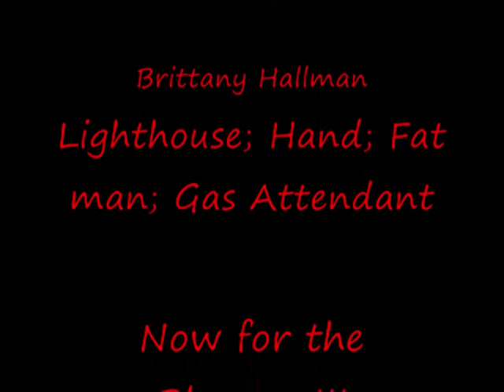Un mano en la arena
This is a project that we had to do for spanish class, it may have epically failed, or it may have been ingenious, you deicde.